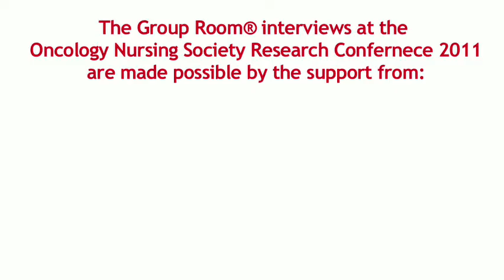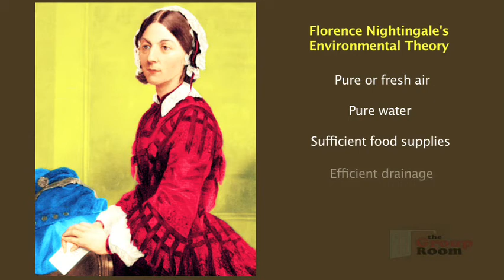The Dynamic and Important Role of Oncology Nurse Researchers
Kathleen Mooney, RN, PhD, FAAN
College of Nursing, University of Utah, Salt Lake City, UT
Oncology nurse research has set the bar for how significant the nurse is in conducting clinical research.  Many nurse researchers hold advanced doctorate degrees and they are pivotal to the research process.  Progress in solving the significant clinical problems faced in cancer care requires innovative science, and oncology nurses are at the forefront.  This interview reminds us of the important research and scientific role that nurses have played going back to Florence Nightingale.